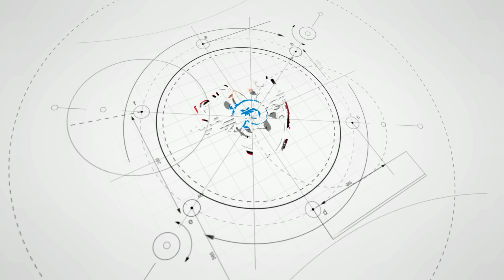Saliendo de Teziutlan Puebla a Martínez de la Torre